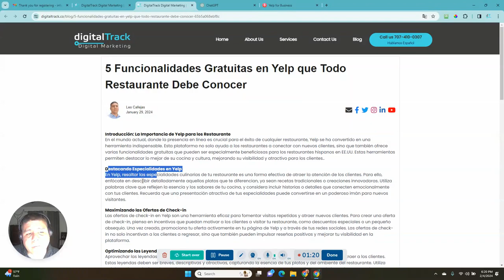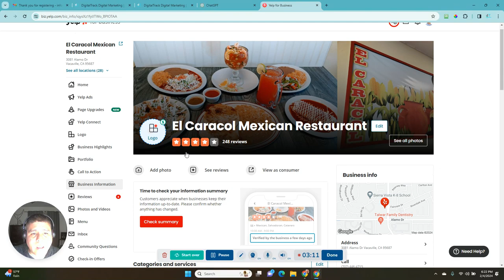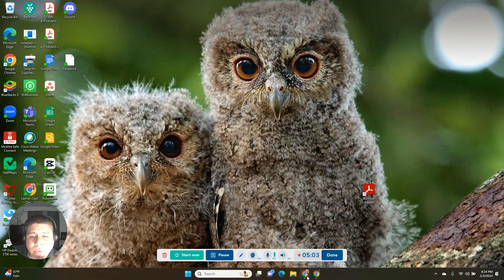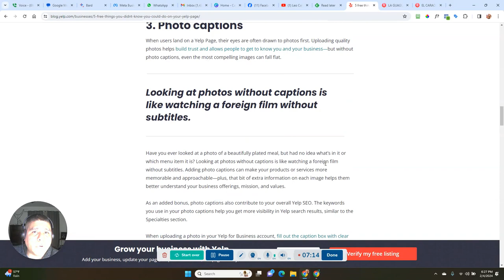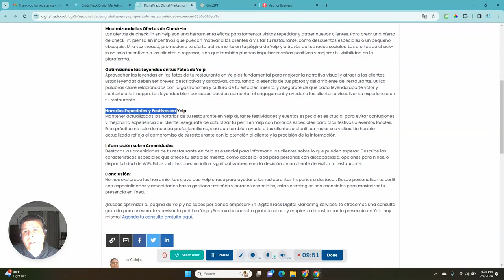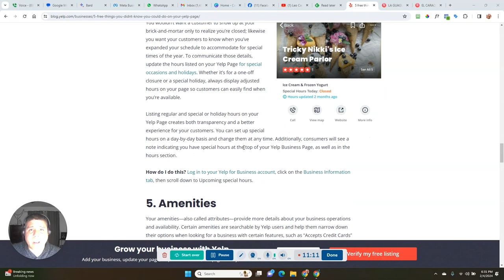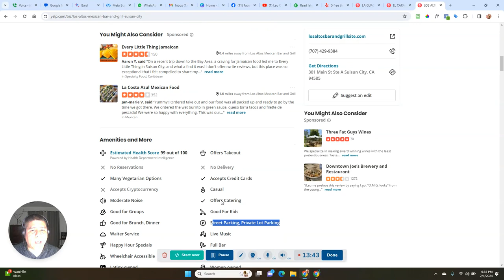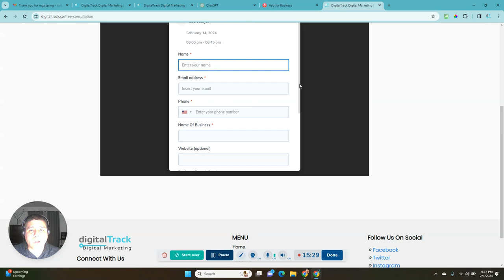5 Funcionalidades Gratuitas en Yelp que Todo Restaurante Debe Conocer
En el mundo actual, donde la presencia en línea es crucial para el éxito de cualquier restaurante, Yelp se ha convertido en una herramienta indispensable. Esta plataforma no solo ayuda a los restaurantes a conectar con nuevos clientes, sino que también ofrece varias funcionalidades gratuitas que pueden ser especialmente beneficiosas para los restaurantes hispanos en EE.UU. Estas herramientas permiten destacar lo mejor de su cocina y cultura, mejorando su visibilidad y atractivo para los clientes.

¿Buscas optimizar tu página de Yelp y no sabes por dónde empezar? En DigitalTrack Digital Marketing Services, te ofrecemos una consulta gratuita para asesorarte y revisar tu perfil en Yelp. ¡Reserva tu consulta gratuita ahora y empieza a transformar tu presencia en Yelp hoy mismo! Agenda tu consulta gratuita aquí.